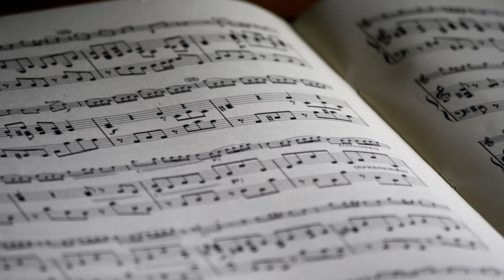Chopin - Nocturne in E flat major Op.9 No.2 Classical music relaxing 蕭邦 降E大調夜曲 古典音樂 放鬆音樂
Composer: Frédéric Chopin
Song: Nocturnes, Op. 9
Performer: Aya Higuchi